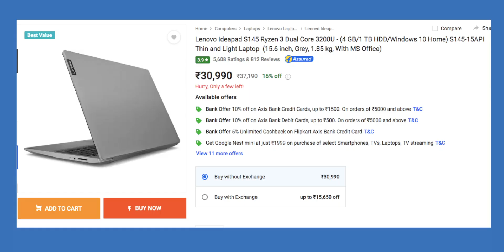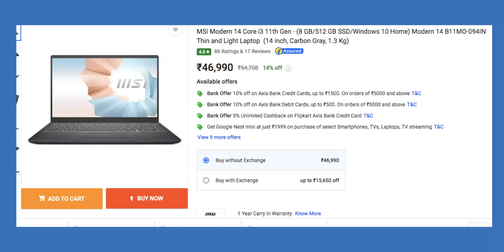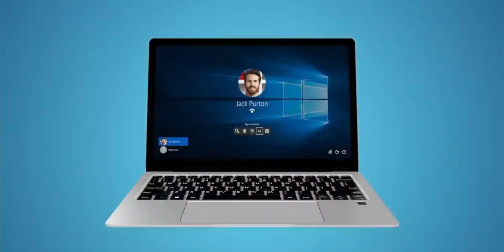Top 7 Best Laptop Under 40000 in August 2021 I Best Laptops Under 40000 GALTI MAT KARNA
Lenovo Ideapad S145
Acer Aspire 3
Asus vivo Book 15
Dell Inspiron 3501
MSI Modern 14
Avita Liber
HP 14 2021

Products we use for Video Production
Camera (Body)
Primary Mic
Secondary Mic
Audio Recorder
Editing Laptop
Secondary Laptop
Video Lights
Soft Box
Unboxing table